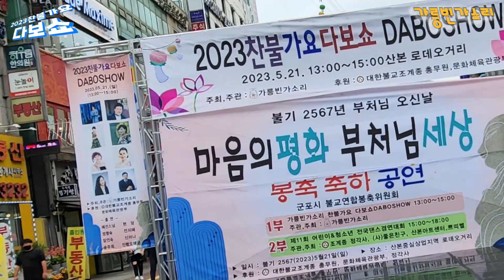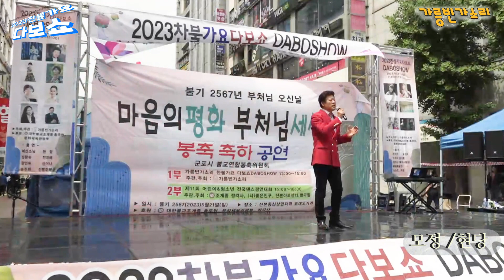현당 모정 작사 중화스님 작곡 오해균 2023 찬불가요 다보쇼DABOSHOW 주최주관: 가릉빈가소리 후원:대한불교조계종총무원 문화체육관광부 정각사 산본상업지역로데오거리 0521